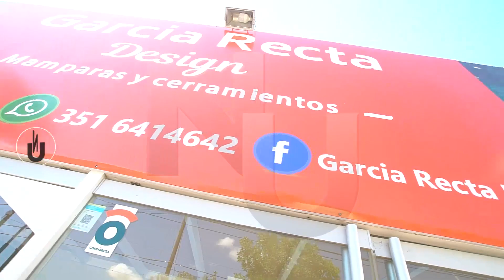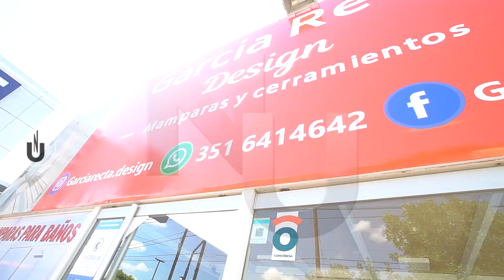NIVEL UNNO GARCIA mamparaso 29 10 22w